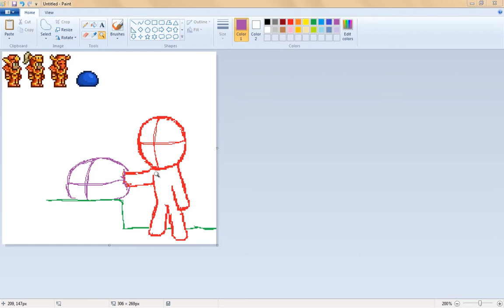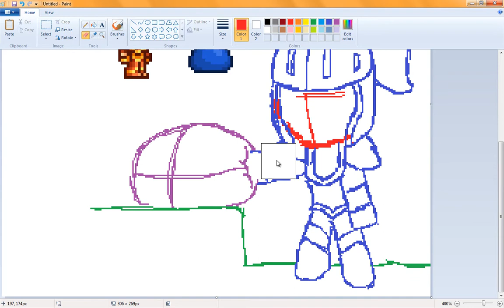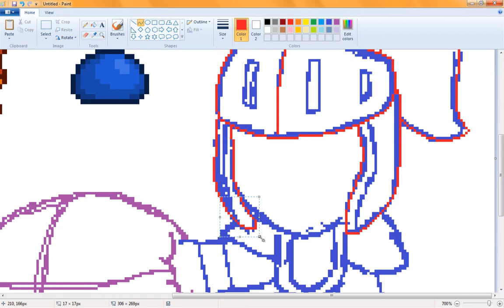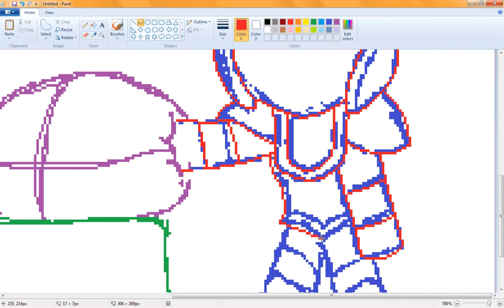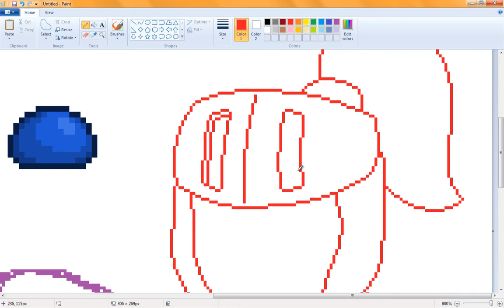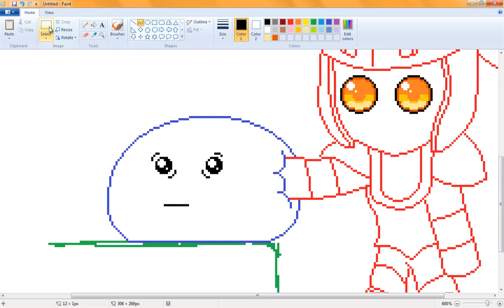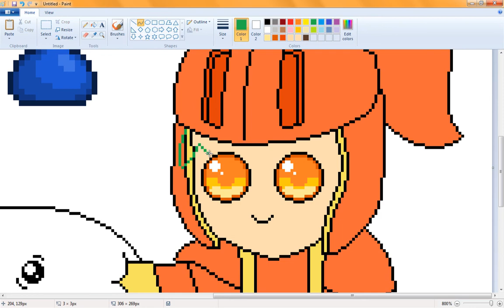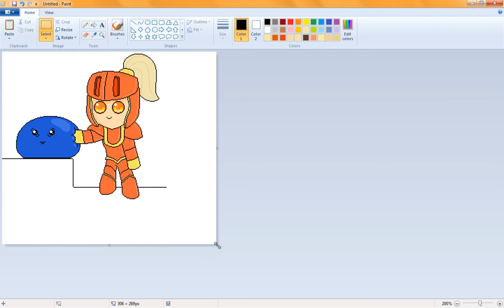Microsoft Paint #8 - Palladium Armour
The slime looks disturbed :l..But hey! Their squishy [: